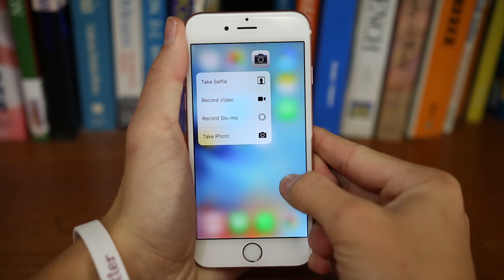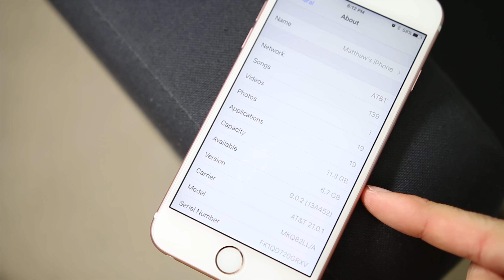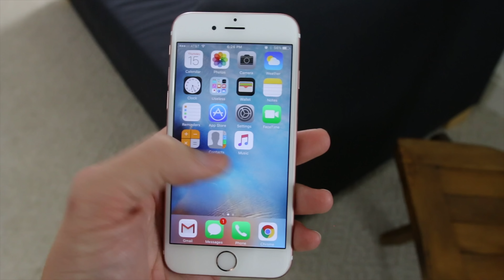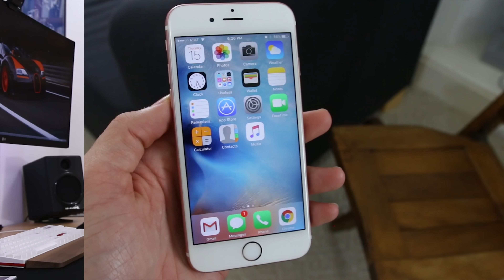8 Reasons NOT to Buy the iPhone 6s!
Sure it's a great phone, but what's wrong with this year's iPhone?